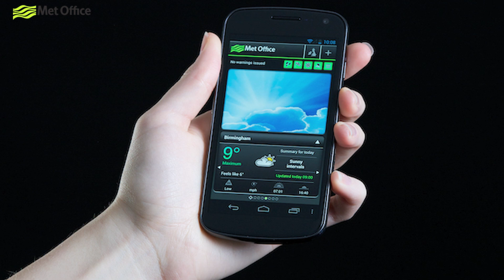National severe weather warning service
The purpose of the National Severe Weather Warning Service is to warn the public and emergency responders of severe or hazardous weather which has the potential to cause danger to life or widespread disruption.

For more information about this service and the latest warnings